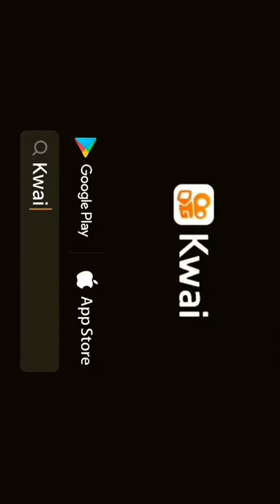anime instagram edits compilation Edits| part 1